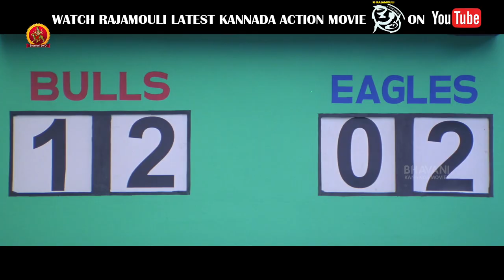Nithin Friends Supports Him & Provides Extra Energy | Sye Kannada Movie Scenes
Watch SyeKannada Movie Scenes.

Starring: Nithin, Genelia, Shashank, Pradeep Rawat, Nassar, Ajay, Rajiv Kanakala, Venu Madhav, Madhunandan, and others.
Direction: S. S. Rajamouli
Producer: Rajasekhar Annabhimoju
Story: K. V. Vijayendra Prasad
DOP: Senthil Kumar
Editor: Kotagiri Venkateswara Rao